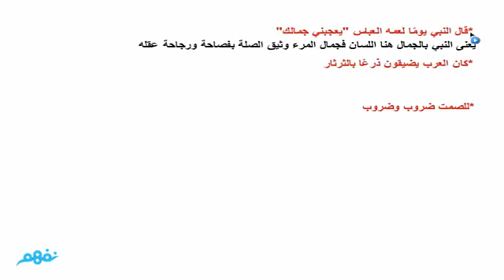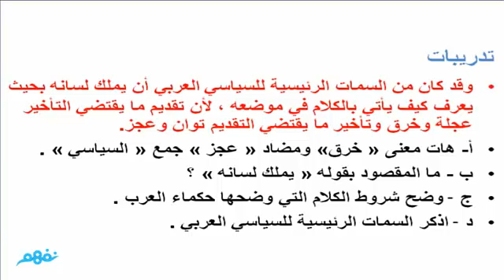الكلام والصمت | اللغة العربية | الصف الثاني الثانوي | مصر | منهج قديم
الكلام والصمت | اللغة العربية | للصف الثاني الثانوي | الترم الأول | المنهج المصري | نفهم